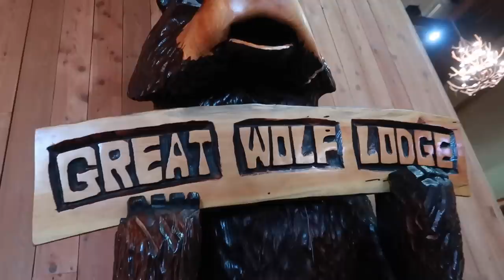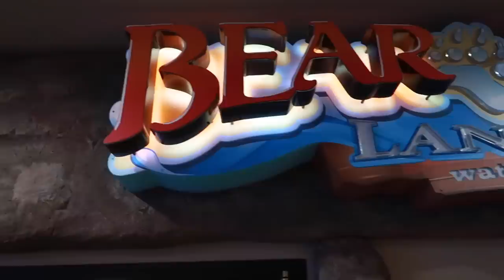Family Trapped in Indoor Waterpark!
The cold weather can’t stop this family! We’re going to a WATERPARK!!!